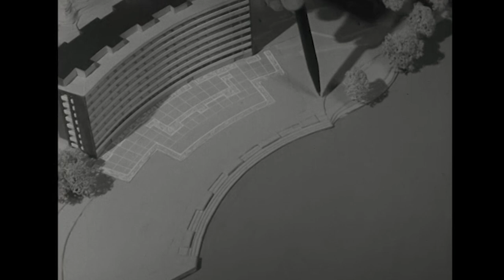Historien om miljonprogrammet Trailer (1856KM)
Så sent som år 1960 saknade 30 % av svenska bostäder egen toalett, och det rådde dessutom bostadsbrist i landet.

1963 lovade statsminister Tage Erlander att en miljon moderna bostäder skulle byggas under 10 år. Det blev miljonprogrammet. Idag är det många som bor i dessa områden, men inte alla känner till historien bakom detta gigantiska byggprojekt, som bidrog till framväxten av välfärdssamhället. I den här filmen undersöker vi hur miljonprogrammet blev verklighet, hur det finansierades och hur resultatet blev.

Det här är en film för elever i högstadiet och gymnasiet  när de läser om samhällsutveckling, välfärdssamhället och tekniska lösningar i ämnen som historia och teknik.
Till filmen finns en handledning med bland annat diskussionsfrågor, fördjupningsuppgifter samt ett quiz!

Citat:
“Lättsam genomgång av hur bostadsmarknaden och välfärden byggdes upp i Sverige och varför. Roligt med jämförelsen mellan dåtiden och nutidens byggande i kostnader. Skulle använda filmen som en snabb genomgång av hur Sveriges välfärd började byggas ut, och vad det eventuellt har utvecklats till.”
– SO-lärare, högstadiet

Läroplansmål, grundskola:

Undervisningen i historia ska behandla följande centrala innehåll i årskurs 7–9
Demokratisering och ökad globalisering, cirka 1900 till nutid
- Demokratiseringen i Sverige och framväxten av välfärdssamhället. Bildandet av politiska partier, nya folkrörelser, till exempel kvinnorörelsen, och kampen för allmän rösträtt för kvinnor och män. Kontinuitet och förändring i synen på kön, jämställdhet och sexualitet.
- Kontinuitet och förändring med utgångspunkt i långa historiska linjer kring levnadsvillkor, migration och makt.

Undervisningen i teknik ska behandla följande centrala innehåll i årskurs 7–9
Arbetsmetoder för utveckling av tekniska lösningar
- Teknikutvecklingsarbetets olika faser: identifiering av behov, undersökning, förslag till lösningar, konstruktion och utprövning. Hur faserna i arbetsprocessen samverkar i det egna arbetet och i teknikutvecklingsarbeten i samhället, till exempel inom arkitektur och kollektivtrafik.

Läroplansmål, gymnasium:

Historia 1a1, Gymnasiet
Undervisningen i kursen ska behandla följande centrala innehåll:
- Industrialisering och demokratisering under 1800- och 1900-talen samt viktiga globala förändringsprocesser och händelser, till exempel migration, fredssträvanden, resursfördelning och ökat välstånd, teknisk utveckling, internationellt samarbete, mänskliga rättigheter, jämställdhet, kolonialism, diktaturer, folkmord och konflikter.

Teknik 1, Gymnasiet
- Teknikens historia och teknikutvecklingens betydelse för samhället samt introduktion i aktuella utvecklingsområden inom teknik.